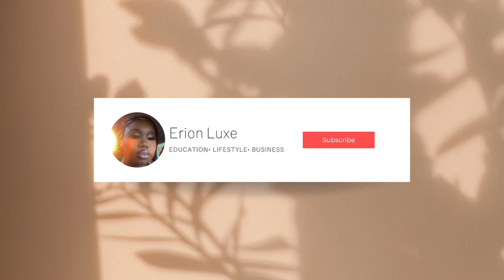Welcome to Erion Luxe┃Channel Trailer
Hey Y’all ! Expect a lot of behind the scenes action in my academic/career journey 🌟

Hair By: THE INSPIRATION 🐐💚